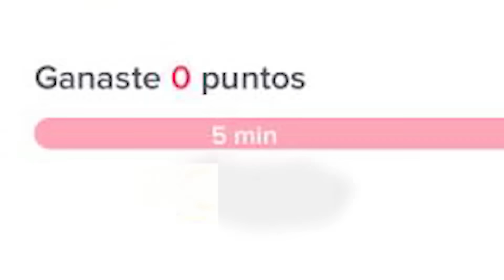COCINANDO CON MI PRIMITA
Argentina: L9436018
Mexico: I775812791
Peru:D76681534
Columbia: GBMFVGYCAUYS8